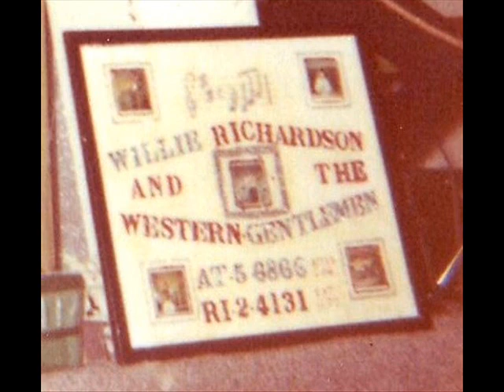"Under The Double Eagle" 01 by Willie Richardson & Band-2